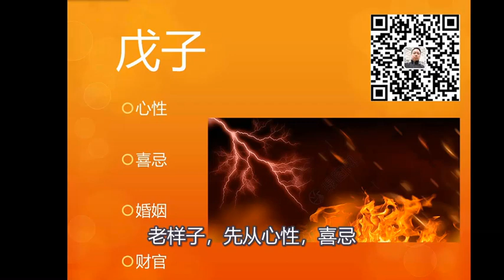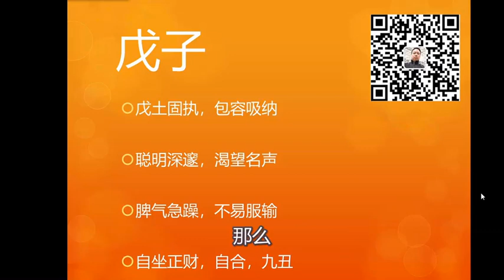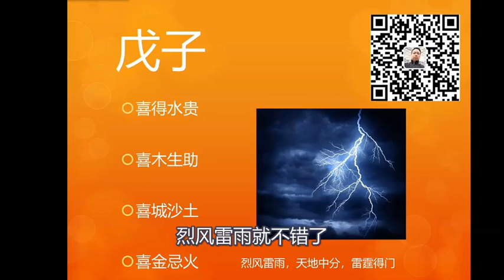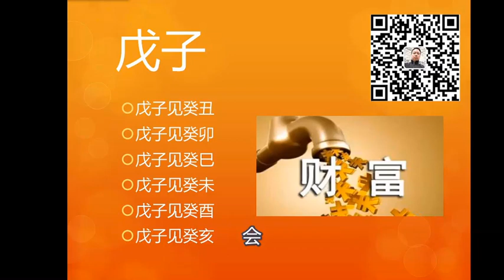糖木鱼八字命理之戊子霹雳火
欢迎来到糖木鱼八字命理频道分享交流